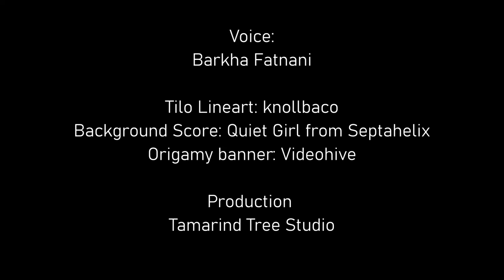The World of Shapes - Edges and Corners (part 3)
Learn to count the edges and corners of different shapes